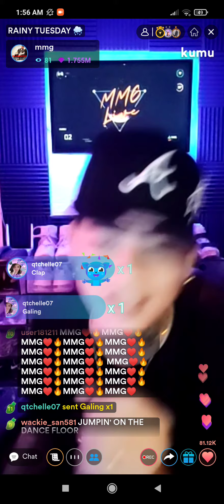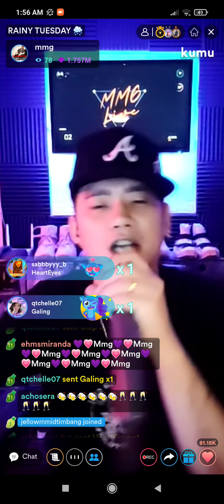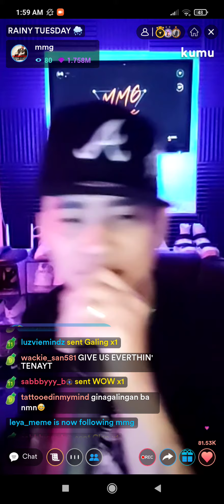Give Me Everything